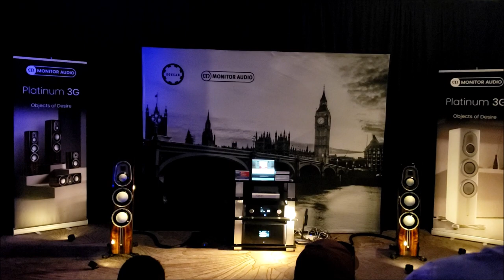Toronto Audiofest 2022 - Monitor Audio Platinum 3G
These Monitor Audio Platinum 3G speakers filled this huge room with clean, mesmerizing sound. The Platinum series brings MA to a whole 'nother level.